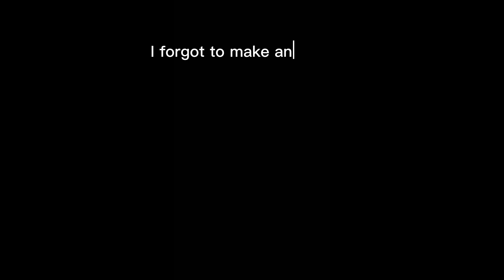Atlantic Aces vs Pacific Pirates